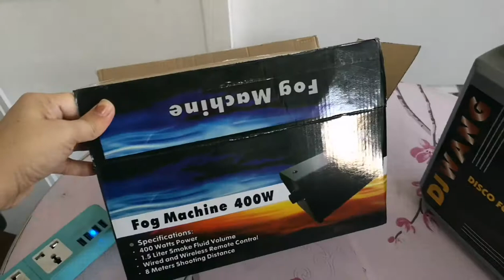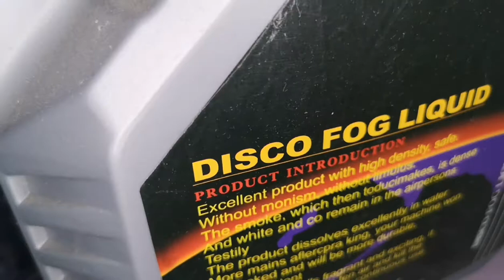FOG MACHINE NA PWEDE PANG DISINFECT AT PWEDE SA MGA PARTY BOSCA 600W FOG MACHINE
dual function ang ating 600w fog MACHINE pwede siya gamitin pang disinft ngayon panahon ng PANDEMIC pwede din siya gamitin sa mga stage PARTY OR Disco fogging

Voltage : AC100-240V
Frequency : 50-60Hz
Power Consumption : 600W
Warm-up time : 10 minutes
Output : 6000 cuft/min
Capacity : 0.75L
Length : 29cm
Width : 15cm
Height : 19cm

ang items na ITO ay available sa website na   NASA baba

sa mga katanungan comment lang mga kasingkit para ating masulosyonan maraming salamat po